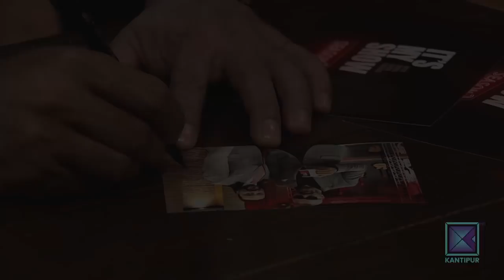Adrian Pradhan & Prashant Tamrakar | It's My Show with Suraj Singh Thakuri S02 E19 - 20 April 2019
Kantipur TV HD को कार्यक्रम It's My Show Season - 2 मा यो साता Adrian Pradhan र Prashant Tamrakar, सुरजसिंह ठकुरीको साथमा !

About It's My Show :

The legacy of It's My Show with Suraj Singh Thakuri accompanied by a live band where he invites celebrated people on the sets and gets the house on fire with his wit and charm has finally came back with a brand new season.

It's My Show with Suraj Singh Thakuri is a new hit Nepali television talk show. In this program Suraj interviews various guests from various fraternity by inviting him to the program's set. Like every TV programs hosted by Suraj Singh Thakuri, It's My Show has been superhit Nepali show from it's first episode and liked by Nepalese and Non-Nepalese throughout the world. It is the first program in Kantipur TV since it has gone HD. This Episode of It's my show with Suraj Singh Thakuri was broadcasted on Kantipur TV HD at 9:00pm on 20 April 2019.